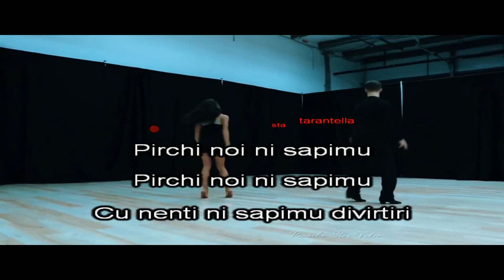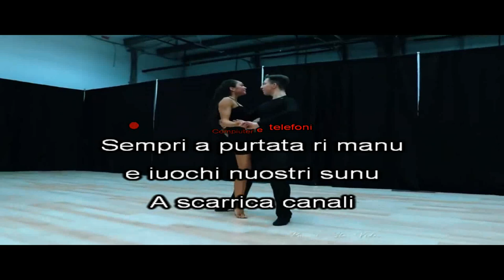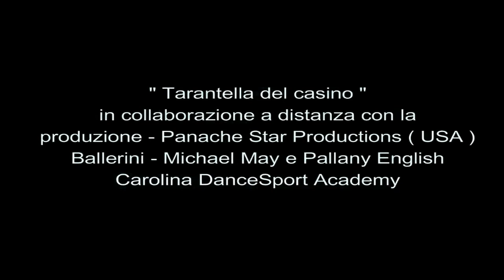cecè baretta karaoke tarantella di lu casinu video deo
syncro domenico patti